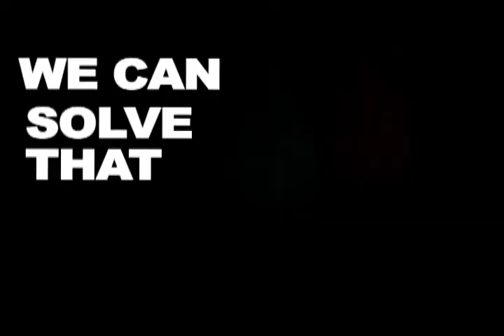DSL 2 DANNY GARCIA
DSL-TVS is an audio visual company that supplies audio visual equipment that you need.

EVENTS, FUNCTIONS, COVERAGE,  etc.